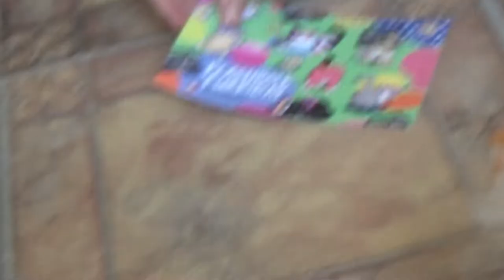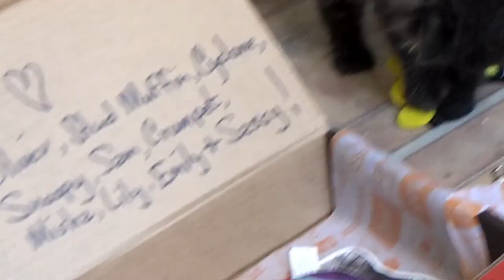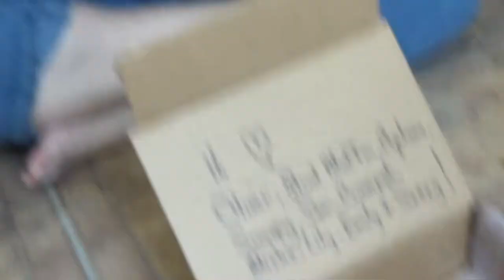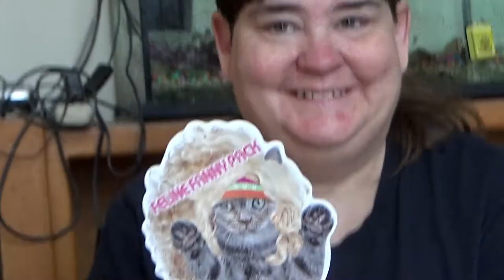Unboxing MeowBox (Flashback Furriday) ! 😻